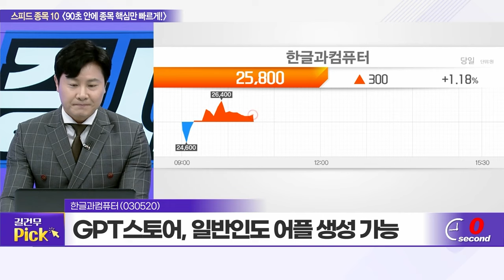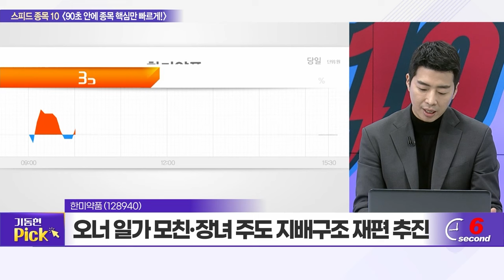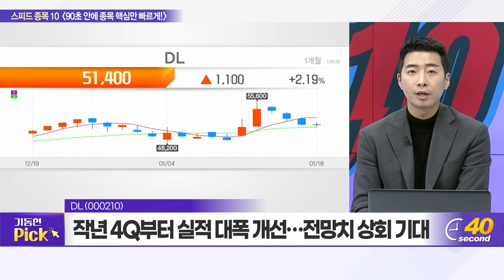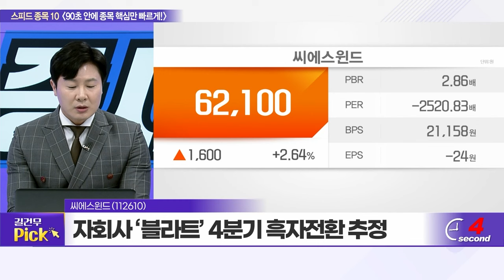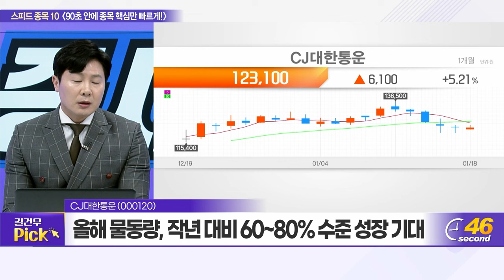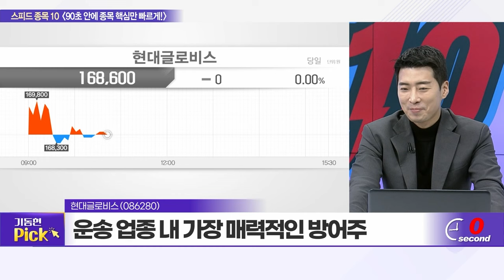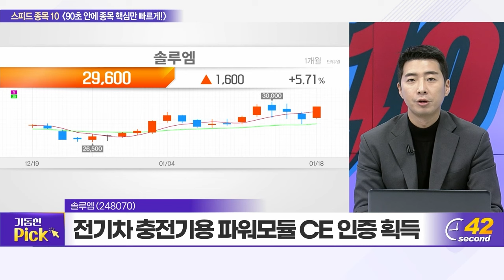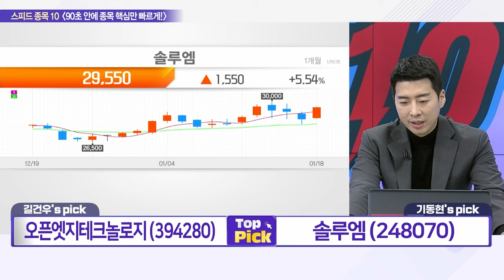한글과컴퓨터, 한미약품, 한화솔루션, DL, 씨에스윈드, 삼성중공업, CJ대한통운, 현대글로비스, 오픈엣지테크놀로지, 솔루엠_스피드 종목 10 (20240118)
한글과컴퓨터(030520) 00:58
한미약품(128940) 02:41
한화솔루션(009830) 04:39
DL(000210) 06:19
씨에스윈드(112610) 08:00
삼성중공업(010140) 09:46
CJ대한통운(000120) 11:33
현대글로비스(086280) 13:13
오픈엣지테크놀로지(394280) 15:12
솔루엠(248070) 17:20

오픈엣지테크놀로지(394280): 길건우의 TOP PICK
- 4분기 기수주 매출 인식에 BEP 달성 전망
- 인텔 주도 CXL 컨소시움 등록 유일 한국 IP업체
- 전력 효율 문제 따른 LPDDR 탑재율 증가 수혜

솔루엠(248070): 기동현의 TOP PICK
- 글로벌 시장 내 ESL 선호도 증가 ‘긍정적’
- 전기차 충전기 파워모듈 영역 확대 총력
- 기업 성장성 및 밸류에이션 매력 모두 보유